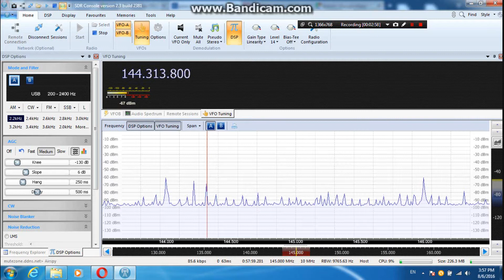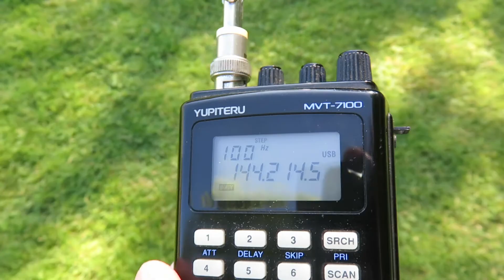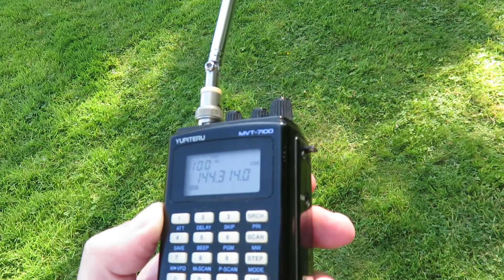France via 2 metres received in UK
Receiving 2 metre French HAMs here in the south coast of the UK, as well as the local ones. First I do it with my SDR setup at home, then the good old fashioned way with my scanner outdoors.